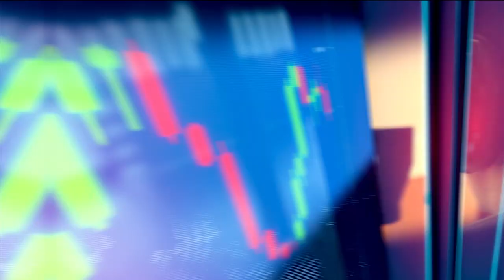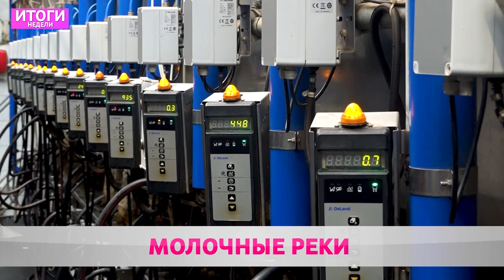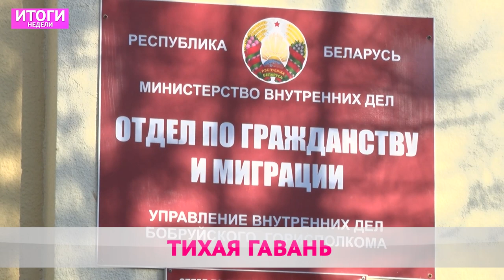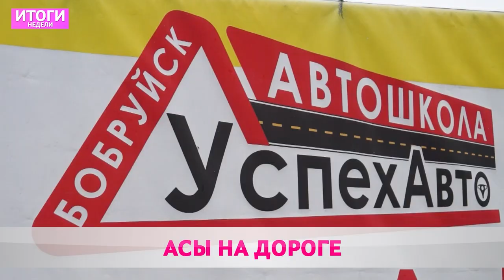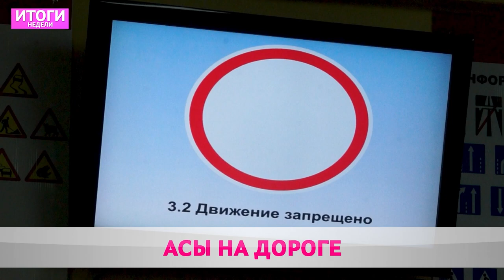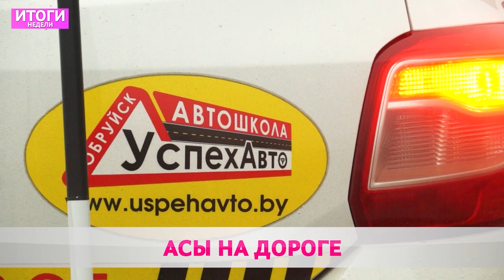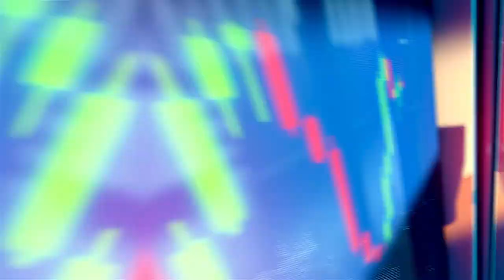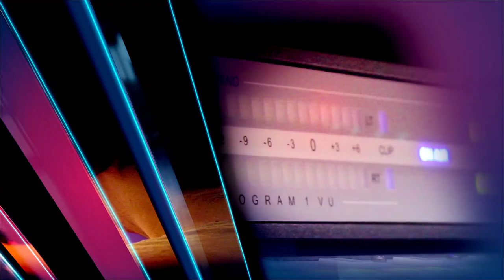Итоги недели 30 10 2022